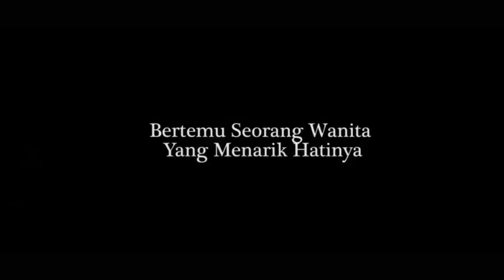Grass Media Book Trailer Bhumi & Bulan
BHUMI & BULAN
Penulis : Eriska Helmi

Blurb

“Mau satu persen, seratus persen, nggak ada yang mau saya pertanggungjawabkan. Saya akan menikah sama Mas Arman. Bapak lancang masuk dalam hubungan kami.”

“Kamu boleh saja menikah dengan Arman. Tapi saya pastikan sebelum itu, kamu akan jatuh cinta dengan Bhumi.”

Keberanian itu terpancar begitu nyata dalam manik hitam milik Bhumi. Menyiratkan tekad yang tidak akan mudah goyah sekalipun Wulan menolak berulang kali. Dan keyakinan itu menyiutkan hatinya. Dia takut dengan apa yang akan terjadi ke depan. Dia takut dengan Bhumi Prakarsa Harjanto. Pria terkenal yang mati-matian dia benci lantaran sifatnya yang tidak pernah menghargai kaum wanita selain urusan kepuasan.

“Sepertinya satu persen saya sudah naik menjadi dua persen sekarang.” Kerlipan nakal Bhumi berikan sebagai bentuk euforia atas fakta baru yang dia dapatkan. “Persiapkan untuk tiga persen hingga delapan puluh persen, Bulan.”

Dan kalimat itu semakin membuat Aisyah Kana Wulandari ketakutan.